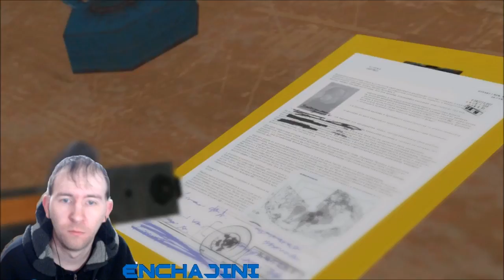MGS V: Phantom Pain Gameplay - 21# Cipher Issues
Welcome to my Survival / Open World Series - Metal Gear Solid V: Phantom Pain, We have to retrieve a truck load of goods. believed to what Cipher are really doing in Africa. only problem is i get stuck.

For Latest Content News + What's Happening During the Week